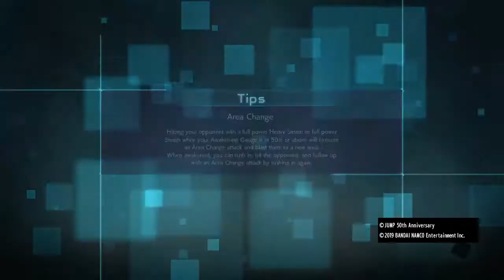I give up on this (Jump Force) Gameplay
Just watch :(